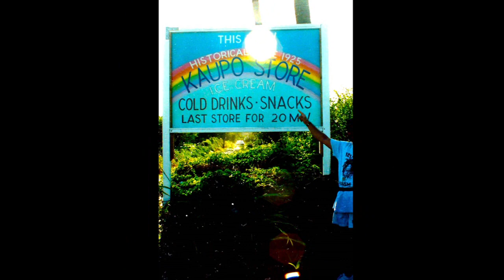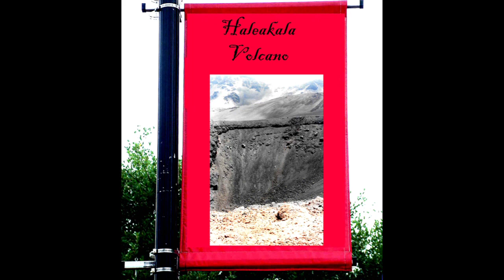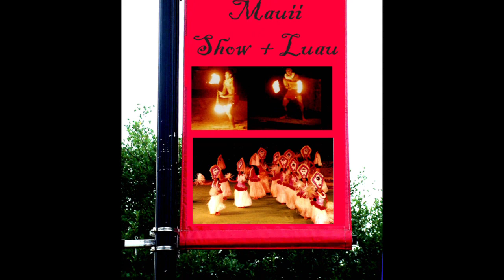Maui Before Wildfires. Music Photo-Video - 4 By BobLevin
2023 wildfires
In August 2023, wildfires impacted the island, especially in Lahaina. The source of the fires remain undetermined as an open fire investigation is still underway. Governor Green has made statements ahead of the Maui Fire Departments investigation.[21]

Most recent years have brought droughts, resulting in the ʻĪao aquifer being drawn at possibly unsustainable rates above 18 million U.S. gallons (68,000 m3) per day. Recent estimates indicate that the total potential supply of potable water on Maui is around 476 million U.S. gallons (1,800,000 m3) per day, virtually all of which runs off into the ocean.

Water for sugar cultivation comes mostly from the streams of East Maui, routed through a network of tunnels and ditches hand dug by Chinese laborers in the 19th century. In 2006, the town of Paia successfully petitioned the county against mixing in treated water from wells known to be contaminated with both 1,2-dibromoethane and 1,2-dibromo-3-chloropropane from former pineapple cultivation in the area (Environment Hawaii, 1996). Agricultural companies have been released from all future liability for these chemicals (County of Maui, 1999). In 2009, the Office of Hawaiian Affairs and others successfully argued in court that sugar companies should reduce the amount of water they take from four streams.

In 1974, Emil Tedeschi of the Napa Valley winegrower family of Calistoga, California, established the first Hawaiian commercial winery, the Tedeschi Winery at Ulupalakua Ranch.

In the 2000s, controversies raged over whether to continue rapid real-estate development, vacation rentals in which homeowners rent their homes to visitors, and Hawaii Superferry. In 2003, Corey Ryder of the Earth Foundation gave a presentation regarding the unique situation on Maui, "Hazard mitigation, safety & security", before the Maui County Council.[23] In 2009, the county approved a 1,000-unit development in South Maui in the teeth of the financial crisis. Vacation rentals are now strictly limited, with greater enforcement than previously. Hawaii Superferry, which offered transport between Maui and Oahu, ceased operations in May 2009, ended by a court decision that required environmental studies from which Governor Linda Lingle had exempted the operator.

In 2016, Maui residents convinced officials to switch to organic pesticides for highway applications after they found out that label requirements for glyphosate formulations were not being followed.

Economy
The major industry in Maui is tourism. Other large sectors include retail, health care, business services, and government. Maui also has a significant presence in agriculture and information technology.
The unemployment rate reached a low of 1.7% in December 2006, rising to 9% in March 2009[26] before falling back to 4.6% by the end of 2013[27] and to 2.1% in January, 2018.

Agriculture
Maui's primary agriculture products are corn and other seeds, fruits, cattle, and vegetables.[29] Specific products include coffee, macadamia nuts, papaya, flowers and fresh pineapple. Historically, Maui's primary products were sugar and pineapple. Maui Land & Pineapple Company and Hawaiian Commercial and Sugar Company (HC&S, a subsidiary of Alexander and Baldwin Company) dominated agricultural activity. In 2016, sugar production ended. Haliimaile Pineapple Co. grows pineapple on former Maui Land & Pineapple Co. land.

In November 2014, a Maui County referendum enacted a moratorium on genetically engineered crops.[34] Shortly thereafter Monsanto and other agribusinesses obtained a court injunction suspending the moratorium.